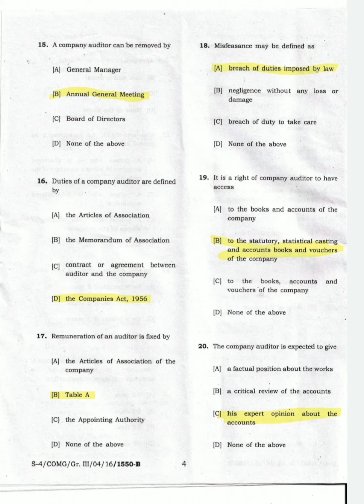Elements of Auditing 2016 MCQ Question Paper | Tripura University Question Paper 2016 Commerce